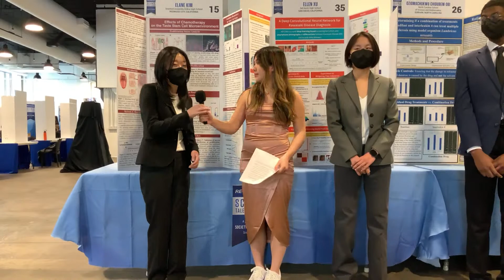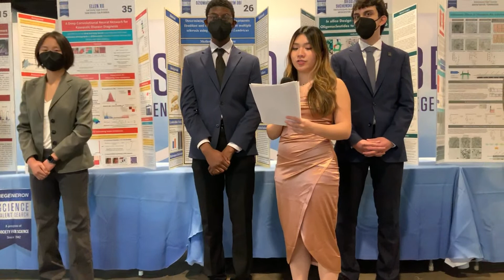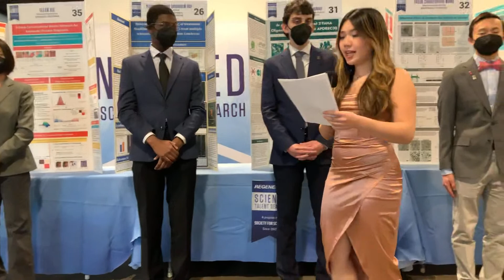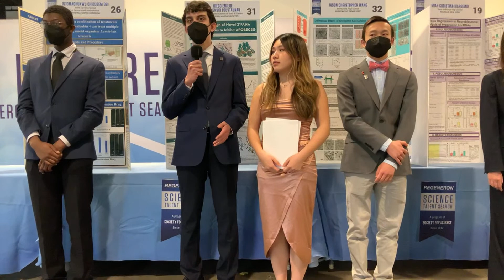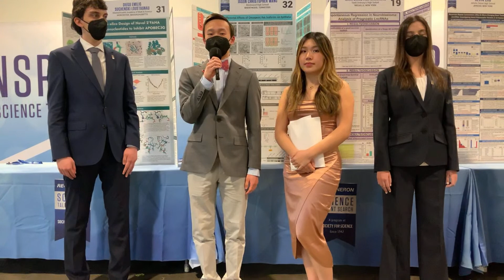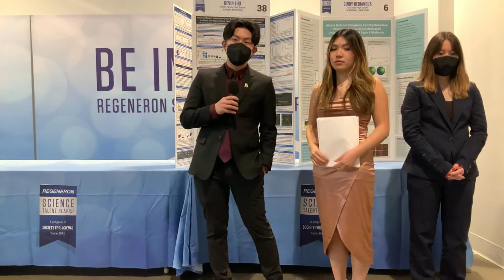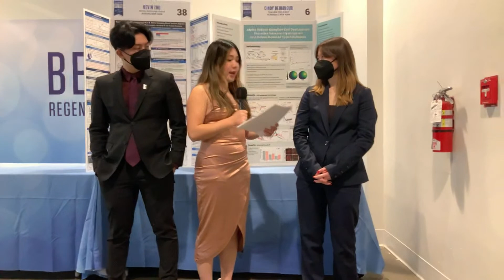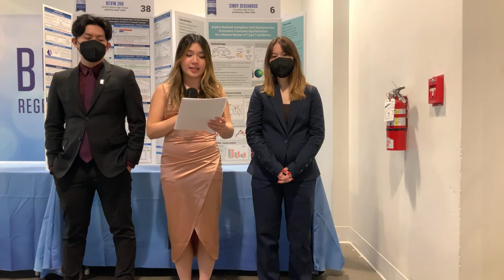Fighting Cancer and Other Diseases